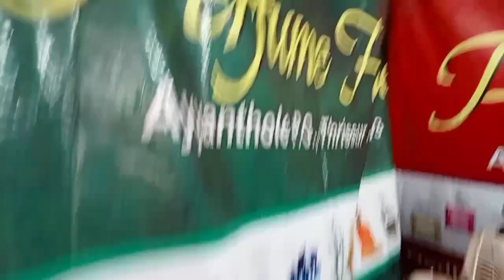Highlights Of Thrissur Pooram Exhibition April 2022 Part - 54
Thrissur Pooram Exhibition
2022 April .
Perfume House
Ayyanthole
Thrissur
12 Hours Perfume Duration .
Visit Thrissur Pooram Exhibition Stall .
Grab This Opportunity .
|| Thulaseedhalam Lifestyle .